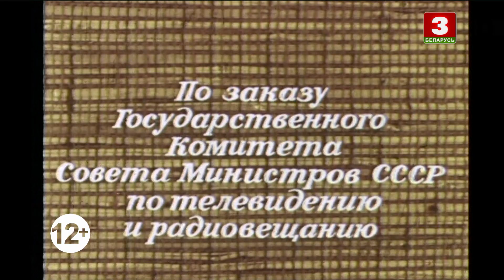Беларусь 3 . Пераход з 4:3 на 16:9 (глюк) . 01.09.2019